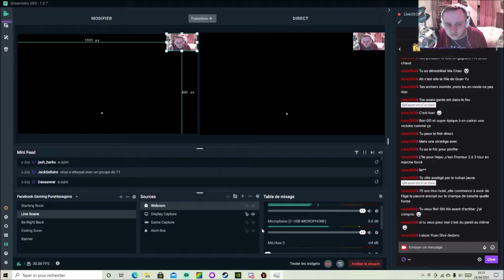[FR] Total War Three Kingdoms - Liu Yan/Liu Zhang Campagne Légendaire Mode Romancé #27